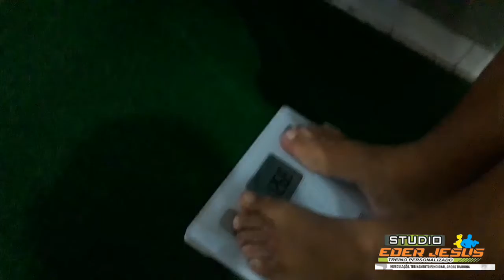Aula de Ritmos (Dança) com pesagem com Rogel Leandro